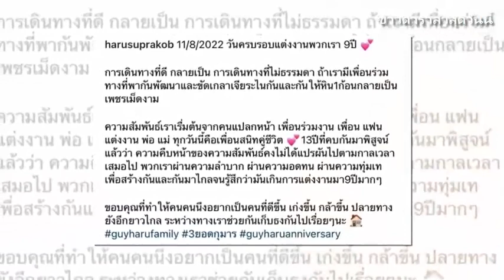ฮารุ โพสต์ซึ้งถึง กาย รัชชานนท์ / ข่าวดาราล่าสุดวันนี้